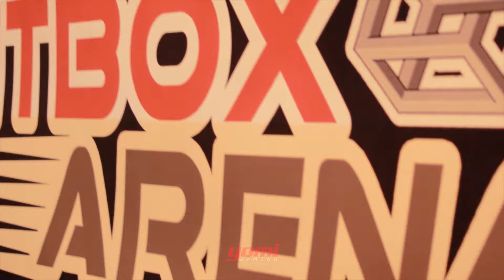Yomi Gaming: ECT Highlights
Highlights from the East Coast Throwdown tournament in Morristown, NJ. (June 13-14, 2015)

Produced by Vonvitti Visuals

Yomi Gaming is a special entertainment lounge for Fighting Game players! Please come check our place out if you want to play some fighting games with us! We host tournaments weekly every Monday (USF4, UMvC3, P4A, GGXrd) and Tuesday (MKX, TT2, KI) so be sure to tune into our media!

(still under construction!)

Yomi Gaming is located at:
643 Shelton Ave SW